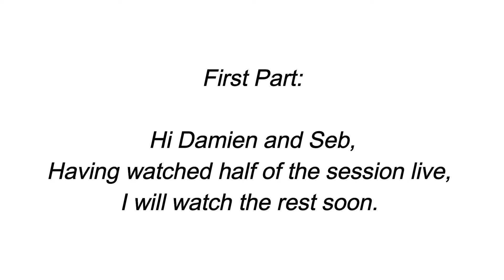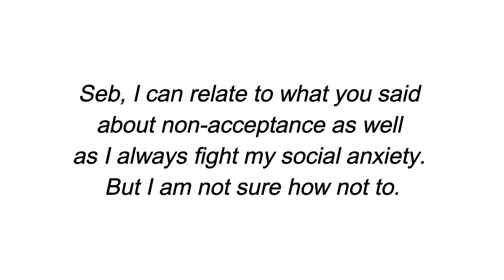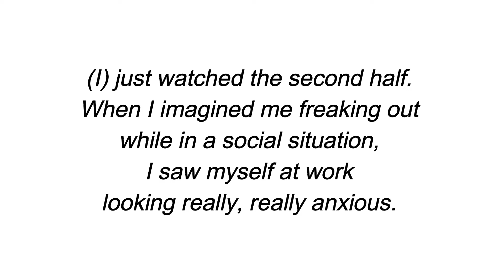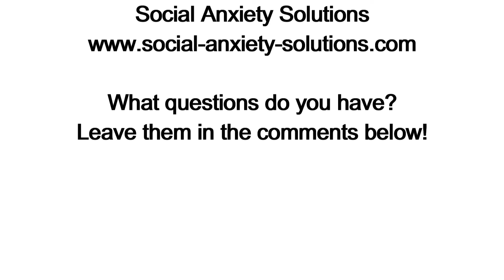Tapping Along Can Release Fear of Being Seen Anxious [Testimonials]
Learn how Trudy was able to relieve her fear of being seen anxious just by watching and tapping along on my "Overcome your Fear of Being Seen Anxious" coaching series.

Get this coaching series on the above link and experience the same positive transformation for yourself!

Or,  you may get your FREE social confidence starter kit here.

You'll receive 10 free videos (of 5-10min each) where I teach you the basics of the tapping technique I used to overcome my own social anxiety.

This technique I've used to help hundreds of socially anxious clients become socially comfortable, confident, and at ease.

In 5 videos I teach the basics, in the other 5 I guide you through an actual experience of tapping. So you can feel your emotions releasing.

Further you get my Ebook "How To Overcome Social Anxiety COMPLETELY" where I share how I overcame my social anxiety and how you can do the same in 4 steps using tapping.

Do you have a:

Fear of looking foolish
Fear of criticism
Fear of disapproval
Fear of conflict
Fear of not being liked
Fear of embarrassment
Fear of being ridiculed

And do you feel unsafe socially? Sign up for the starter kit, discover why you experience social anxiety and learn how to beat anxiety once and for all.

Warm regards,
Sebastiaan